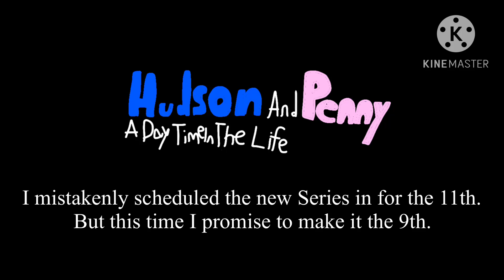Changes for the Premiere of Hudson And Penny: A Day Time in the Life